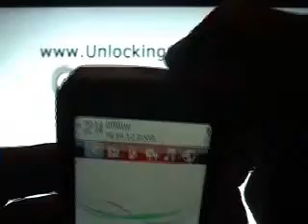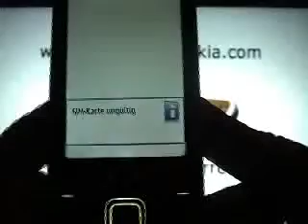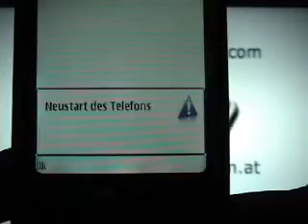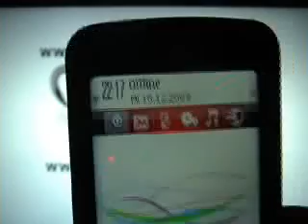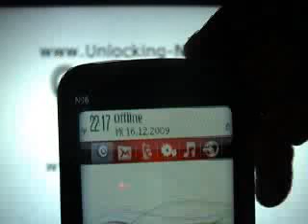NOKIA N96 HANDY ENTSPERREN WIEN BESCHRÄNKUNGS-CODE ENTSPERREN UNLOCK FREISCHALTEN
-- Viele von ihnen sind sicher auf der Suche nach einer Möglichkeit, dass eigene Handy GRATIS zu entsperren und somit auch für andere Anbieter nutzbar zu machen.
Viele Handys sind mittlerweile aber nicht mehr kostenlos entsperrbar. Drei leichte Schritte zum Entsperren:
 DO NOT USE THIS UNLOCKCODE IT IS ONLY FOR THIS MOBILPHONE!!!
NOKIA N96 SIMLOCK NETLOCK

Nokia 7510a
Nokia 5130C
Nokia 5730 XpressMusic (RM-465)
Nokia 6216 Classic
Nokia 6600i (RM-570)
Nokia E52 (RM-526)
Nokia N86 (RM-484, RM-485, RM-486)
Nokia N97 (RM-505, RM-506, RM-507)
Nokia 6208c (RM-458)
Nokia 6303c (RM-443)
Nokia 5630d (RM-431)
Nokia 6720c (RM-424)
Nokia 3600s RM-352
Nokia 5310 RM-303
Nokia 6300 RM-217
Nokia 6500c RM-265
Nokia 6500s RM-240
A1 mobilkom T-Mobile Tmobile Austria Österreich Orange One Telering 3 Drei 3G Max T mobile D1 Deutschland Gemany Vodafone D2 o2 O2 ePlus E-Plus Loop

Nokia 3109c Classic [RM-274]
Nokia 3109cb Classic [RM-275]
Nokia 3110c Classic [RM-237]
Nokia 3250 [RM-38]
Nokia 3500c Classic [RM-272]
Nokia 3500cb Classic [RM-273]
Nokia 5000d [RM-352]
Nokia 5200 [RM-174]
Nokia 5200b [RM-181]
Nokia 5300 XpressMusic [RM-146]
Nokia 5300b XpressMusic [RM-147]
Nokia 5310 XpressMusic [RM-303]
Nokia 5310b XpressMusic [RM-304]
Nokia 5500 [RM-87]
Nokia 5500d Sport [RM-86]
Nokia 5610d-1 XpressMusic [RM-242]
Nokia 5610d-5 XpressMusic [RM-279]
Nokia 5700 XpressMusic [RM-230]
Nokia 5700b XpressMusic [EM-302]
Nokia 5710 [RM-187]
Nokia 5710b [RM-351]
Nokia 5800d-1b XpressMusic [RM-356]
Nokia 6085 [RM-198]
Nokia 6085h [RM-198(H)]
Nokia 6086 [RM-260]
Nokia 6110n-1 Navigator [RM-122]
Nokia 6110n-5 Navigator [RM-186]
Nokia 6120c-1 Classic [RM-243]
Nokia 6120c-5 Classic [RM-310]
Nokia 6121c Classic [RM-308]
Nokia 6125 [RM-178]
Nokia 6126 [RM-126]
Nokia 6126h [RM-126(H)]
Nokia 6131 [RM-115]
Nokia 6131 NFC [RM-216V]
Nokia 6133 [RM-115]
Nokia 6133 [RM-173]
Nokia 6133b [RM-126]
Nokia 6133h [RM-126(H)]
Nokia 6135 [RM-98]
Nokia 6136 [RM-106]
Nokia 6136b [RM-199]
Nokia 6151 [RM-200]
Nokia 6233 [RM-145]
Nokia 6233b [RM-123]
Nokia 6234 [RM-123]
Nokia 6267 [RM-210]
Nokia 6270 [RM-56]
Nokia 6280 [RM-78]
Nokia 6282 [RM-79]
Nokia 6288 [RM-268]
Nokia 6288 [RM-78]
Nokia 6290 [RM-176]
Nokia 6300 [RM-217]
Nokia 6300b [RM-222]
Nokia 6500c Classic [RM-265]
Nokia 6500c-5 Classic [RM-397]
Nokia 6500s Slide [RM-240]
Nokia 6500s-5 Slide [RM-278]
Nokia 6555 [RM-271]
Nokia 6555c Classic [RM-276]
Nokia 6556c Classic [RM-276]
Nokia 6630 [RM-1]
Nokia 6631 (NM850iG) [RM-109]
Nokia 6680 [RM-36]
Nokia 6681 [RM-57]
Nokia 6682 [RM-58]
Nokia 7370 [RM-70]
Nokia 7373 [RM-209]
Nokia 7390 [RM-140]
Nokia 7500 Prism [RM-249]
Nokia 7500b Prism [RM-250]
Nokia 7900d-1 Prism [RM-264]
Nokia 8600d Luna [RM-164]
Nokia 8800e-1 Arte [RM-233]
Nokia E50-1 [RM-170]
Nokia E50-2 [RM-171]
Nokia E51-1 [RM-244]
Nokia E60-1 [RM-49]
Nokia E61-1 [RM-89]
Nokia E61i-1 [RM-227]
Nokia E61i-2 [RM-294]
Nokia E62-1 [RM-88]
Nokia E62-1 [RM-88A]
Nokia E63 (RM-437)
Nokia E65-1 [RM-208]
Nokia E66-1 [RM-343]
Nokia E66-b [345]
Nokia E70-1 [RM-10]
Nokia E70-2 [RM-24]
Nokia E71-1 (RM-346)
Nokia E71-3 (RM-407)
Nokia E71-b (RM-347)
Nokia E90-1 Communicator [RA-6]
Nokia E90-2 Communicator [RA-7]
Nokia N70-1 [RM-84]
Nokia N70-5 [RM-99]
Nokia N71-1 [RM-67]
Nokia N71-5 [RM-112]
Nokia N72-5 [RM-180]
Nokia N73-1 [RM-133]
Nokia N73-5 [RM-132]
Nokia N75-3 [RM-128]
Nokia N76-1 [RM-135]
Nokia N76-5 [RM-149]
Nokia N77-1 [RM-194]
Nokia N77-2 [RM-195]
Nokia N77-5 [RM-196]
Nokia N80-1 [RM-92]
Nokia N80-3 [RM-91]
Nokia N81-1 [RM-179]
Nokia N81-3 [RM-223]
Nokia N81-5 [RM-256]
Nokia N82-1 [RM-313]
Nokia N82-5 [RM-314]
Nokia N90-1 [RM-42]
Nokia N91-1 [RM-43]
Nokia N91-2 [RM-43]
Nokia N91-5 [RM-158]
Nokia N91-6 [RM-158]
Nokia N92-1 [RM-100]
Nokia N92-2 [RM-101]
Nokia N93-1 [RM-55]
Nokia N93-5 [RM-153]
Nokia N93i-1 [RM-156]
Nokia N93i-5 [RM-157]
Nokia N95-1 [RM-159]
Nokia N95-2 8GB [RM-320]
Nokia N95-3 NAM [RM-160]
Nokia N95-5 [RM-245]
Nokia N95-6 [RM-321]
Nokia N96-1 [RM-247]
Nokia N96-3 [RM-472]
Nokia N96-5 [RM-297]

Das Nokia 1680 classic 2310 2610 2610b und 2626 und 2630 für America und das
2630 für europa sind alles dct4+ oder auch asic 11 modelle und alle nur mit hardware zu entsperren

A1 Mobilkom Vodafone One Orange T-Mobile Austira Telering Drei 3 H3G Österreich Sunrise Schweiz T-Mobile D1 Deutschland Vodafone D2 Debitel Deutschland E-Plus Germany o2 loop Debitel ONLINE UNLOCK CODE